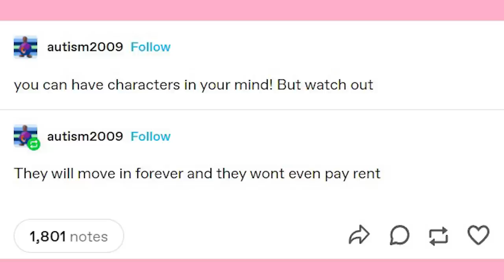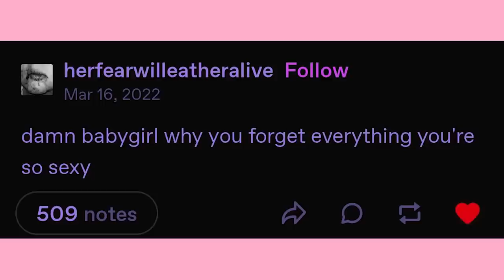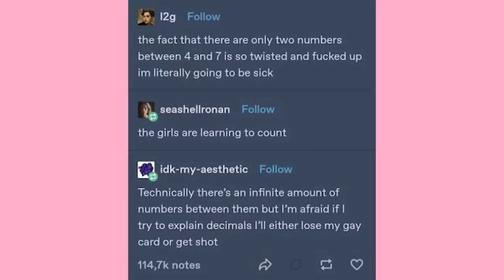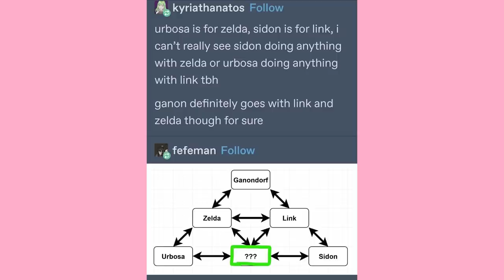The Triforce Ship | Late Night Tumblr Posts